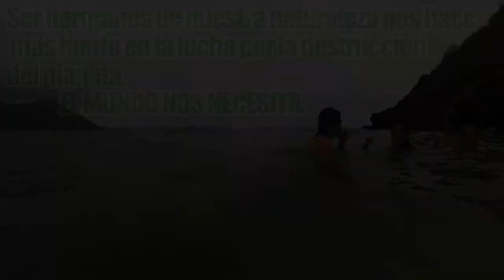AVENTURA SIN FRENOS CUYAGUA 2014 GOPRO HERO 3 SLOW MOTION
Video compartir AVENTURA SIN FRENOS en cuyagua, video grabado con GOPRO HERO 3 y editado en slow motion...